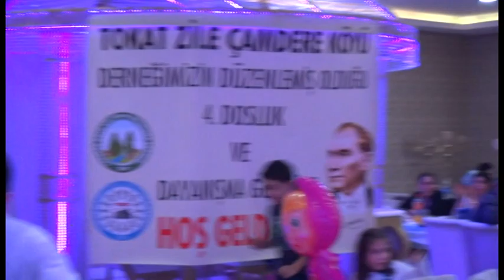Çamdere Köyü Dernek Gecesi-2.Bölüm 07.03.2020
Turhan Çakır İle Sevdamız Tokat
Türküler deyişler yöresel piknik festival ve dernek gecesi görüntüleri.
Medyatv Ekintv Canlartv Kanal60 tv60 YıldızTV sevdamıztokat Program kesitleri..
Hayata Dair Ne Varsa, Bu kanalda. Özümüz-Sözümüz Bir.